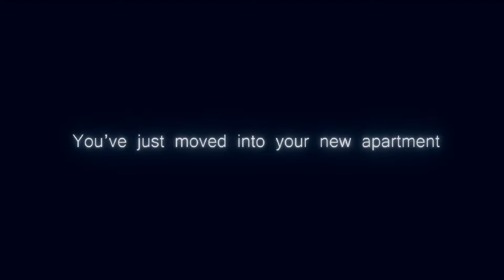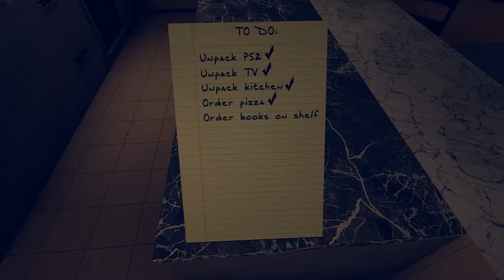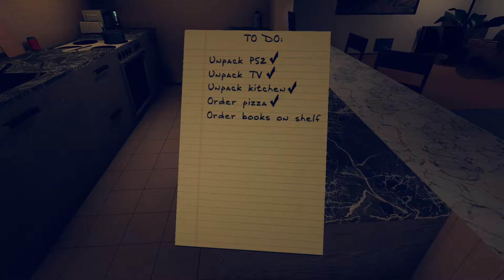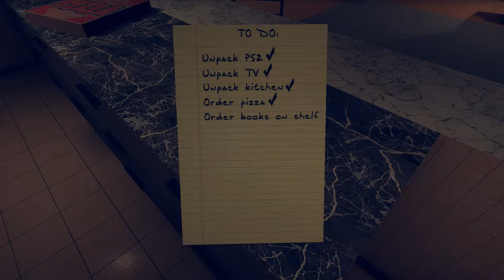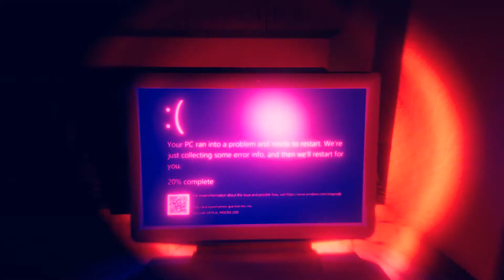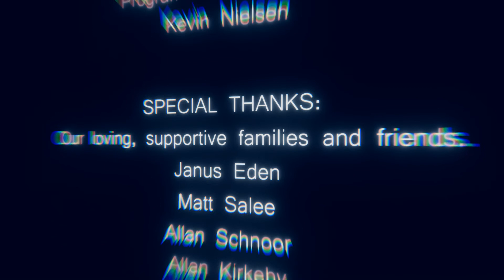（說書人）恐怖遊戲《安杜馬利烏士 ANDROMALIUS》是公寓還是精神病房？